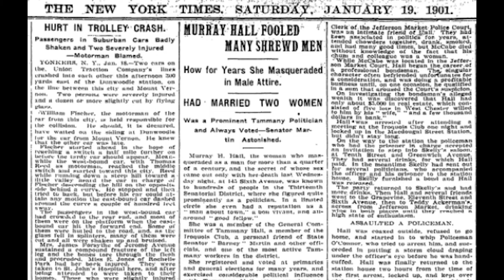Gender Misfits in Trans History: Murray Hall (60 seconds)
A Short Documentary about Murray Hall from the series Gender Misfits in Trans History.

Written, filmed, directed, produced, and edited by Andi Lee Carter.

Featuring Briana Harris as Historical Expert for Tammany Hall.

Special thanks to NYC LGBT Historic Sites Project for research and archival materials.

Created through BRIC Documentary Cohort 2021